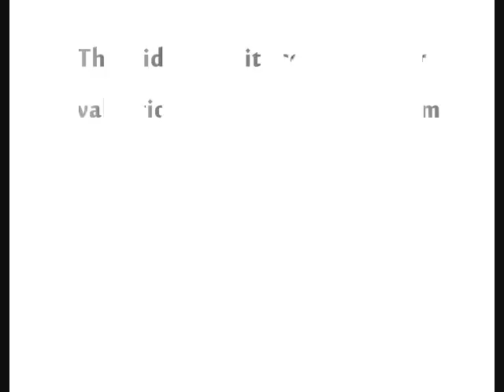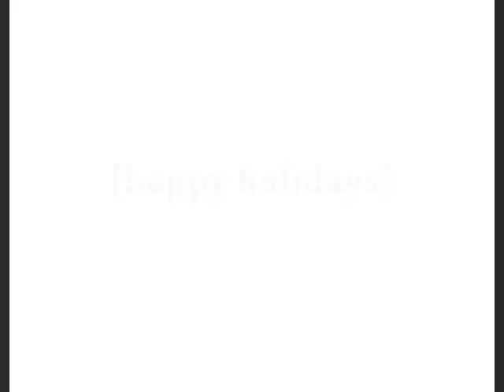A Christmas Mash-Up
If you like this mashup, check out for more!

Mixed by yours truly.